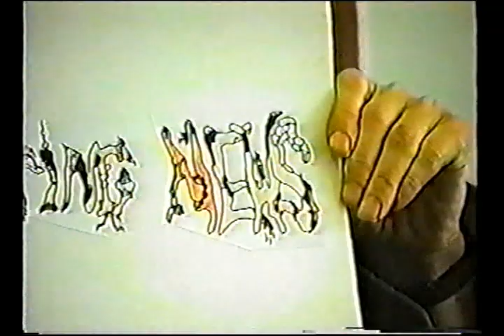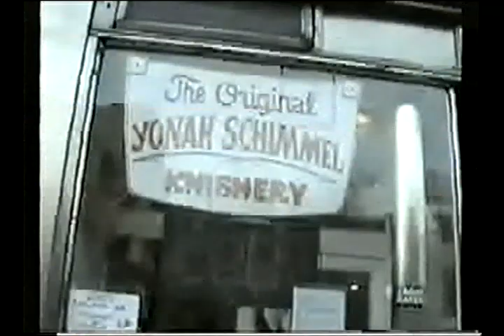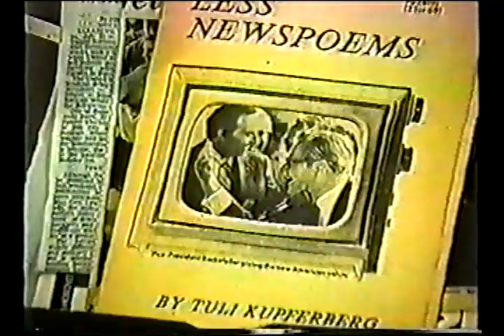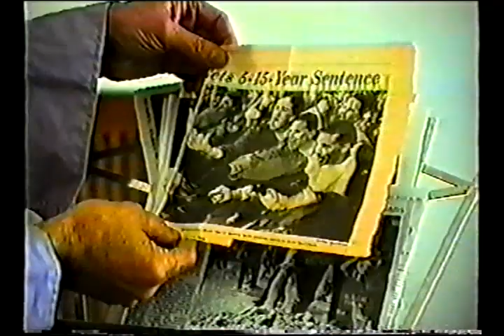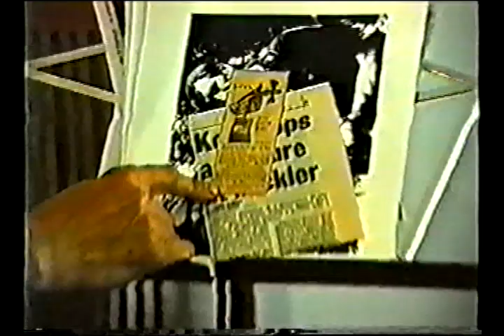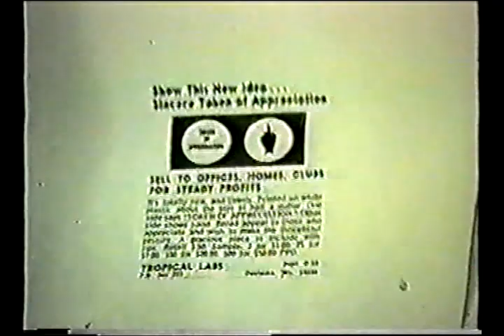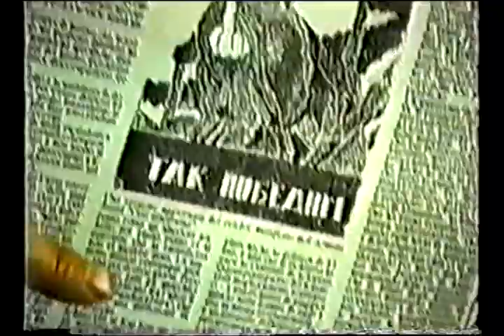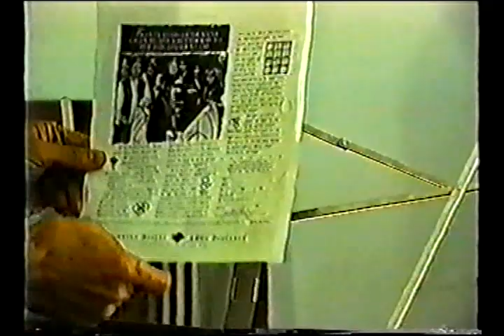Tuli Kupferberg Selected Clips from Fug on Film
n 2010 Film Maker Paul Lovelace of Lost Footage Films presented a   memorial tribute to Tuli at Anthology Film Archives in  New York City.  Here are some clips not included in the film:  An early reading of Chapter 4 of the Fugs,  personal footage of a lunch at Yonah Shimmel's  knishery, Tuli's zine Less Newspoems piece about handsigns. This was aired on Revolting News Tuli's Livestream cable show ,  on 8/10/20.